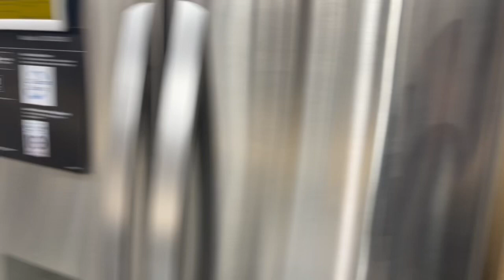Wifey First Time Driving in America